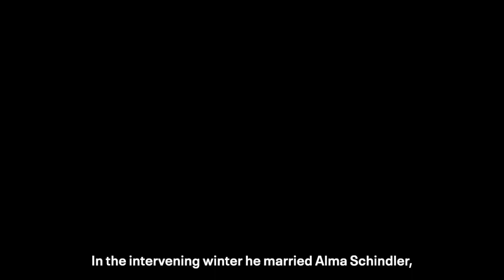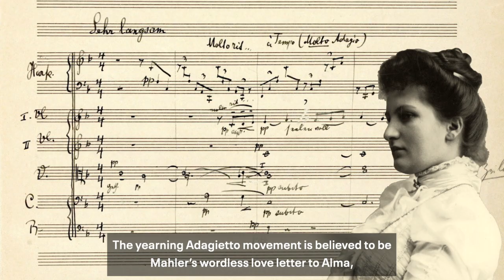Mäkelä Conducts López Bellido & Mahler 5 Video Program Note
In his Fifth Symphony, Mahler embraces all aspects of life. After a tumultuous funeral march, the work’s five movements include folk-inspired dances, a tender love song and a boisterous finale. Noted for his "great affinity with Mahler" (Le Monde), Finnish conductor Klaus Mäkelä pairs the composer’s Fifth Symphony with the U.S. premiere of Aino by Peruvian American composer Jimmy López Bellido.